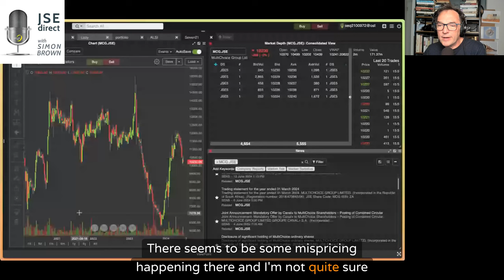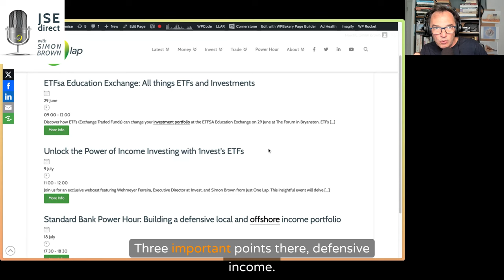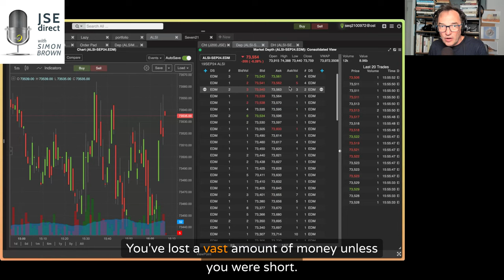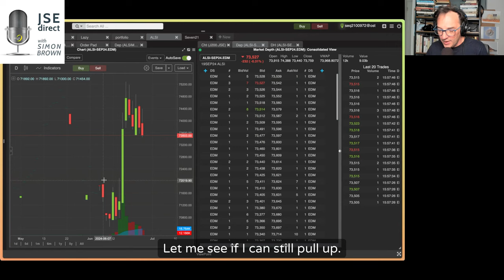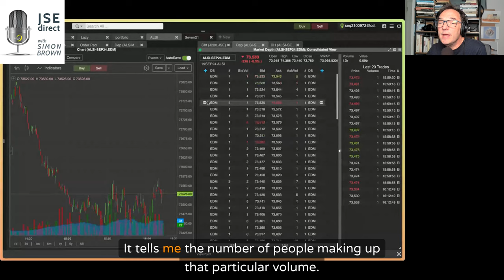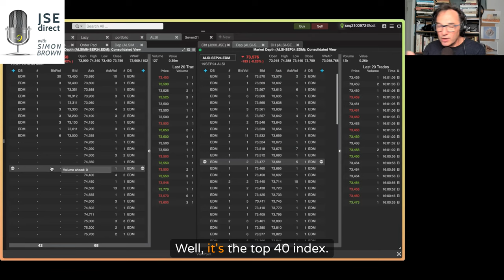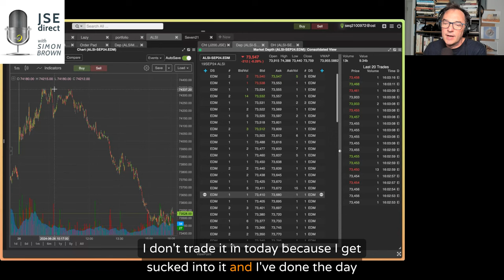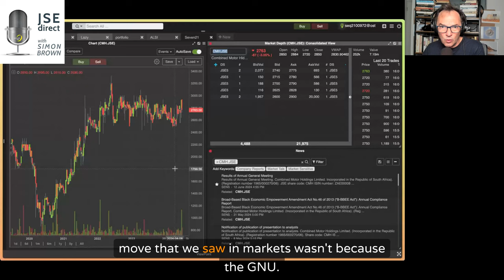Trading index futures; ALSI & ALMI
Key Takeaways

MultiChoice Trading Opportunity: Potential for profit if the Canal+ deal goes through, despite current low stock prices.
Futures Trading: Importance of understanding margin, liquidity, and strategy when trading ALSI and ALMI futures.
Market Conditions: Current cheap valuation of SA Inc stocks presents opportunities, pending political stability and cabinet announcements.

MultiChoice Mis-pricing: 00:27
Discussion on the 125 Rand mandatory offer from Canal+ for MultiChoice.
Current stock trading at 102 Rand due to poor financial results.
Analysis of Canal+'s offer document, potential deal completion, and possible trading opportunities.

Index Futures - ALSI and ALMI: 04:00
Detailed overview of trading ALSI (All Share Index) and ALMI (All Share Index Mini) futures.
Explanation of points trading, margin requirements, and contract specifics.
Tips on trading strategies, including liquidity considerations and handling overnight gaps.
Trading as a side hustle, watch the video.

Market and Stock Updates: 17:54
Cabinet Announcement Awaited: Market reactions and fluctuations in the Rand.
Individual Stocks: Analysis of Mr. Price*, Foschini Group*, Nedbank, Spur, and CMH*.
Banking Sector: Observations on price to book ratios and the overall market valuation of SA Inc stocks.

Simon Brown